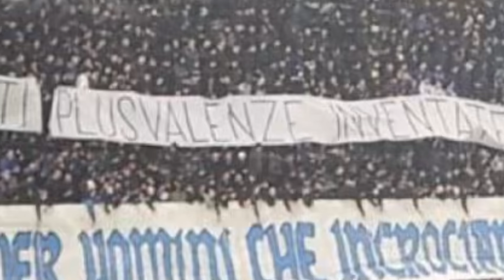Inter e Lautaro la vergogna del calcio italiano